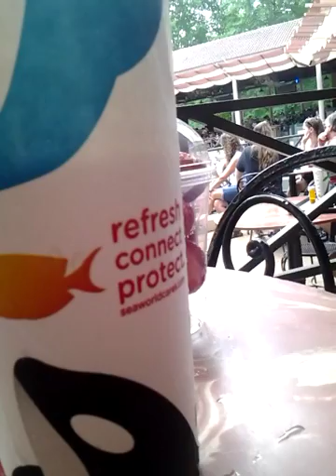MIX IT UP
Gotta love italy in bushgardens